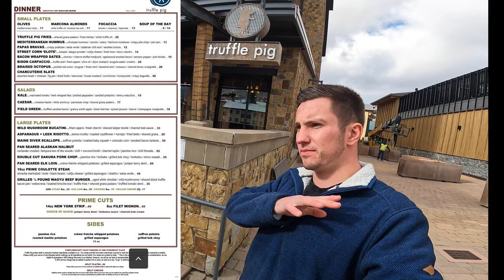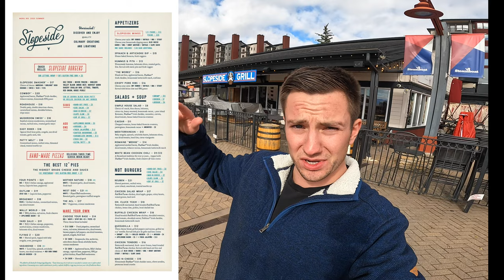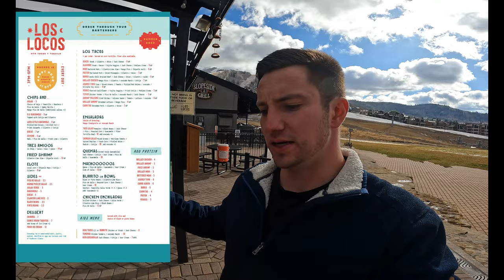Top 7 Places To Eat At Steamboat Springs Resort!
Today's video I go over my Top 7 places to eat at Steamboat Resort.
I've been eating at these places easily a decade. Take it from a local, on where to eat. Hope you all enjoy the video!

If you're thinking about living or moving in Steamboat, or any location in Routt County, I'd love to help! I can help you navigate the Routt County real estate market.